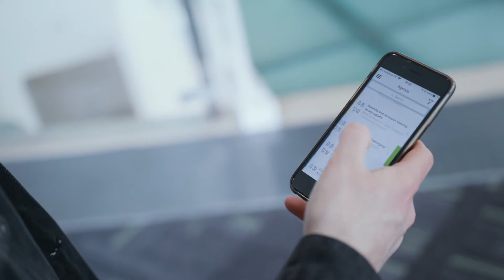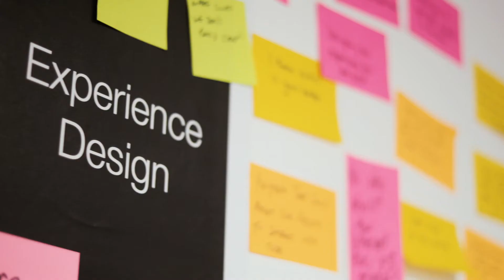Kainos Kick Off 2018 - Opportunity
Highlights of the 2018 Kainos Kick Off held at the Belfast Waterfront. Want to join us at the next event?